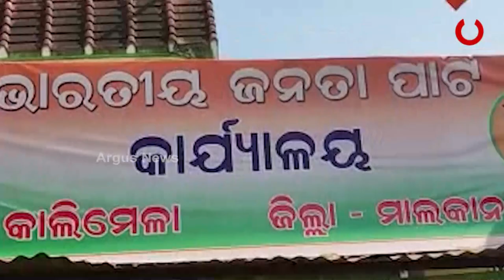BJD Becomes Blood Thirsty Before Panchayat Election | Badhrak Case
ପଞ୍ଚାୟତ ଭୋଟ୍ ପୂର୍ବରୁ ରକ୍ତମୁଖା ବିଜେଡି
ତାଲିବାନୀ ଷ୍ଟାଇଲରେ ହାତରେ ମାରଣାସ୍ତ୍ର ଧରି ବୁଲୁଛନ୍ତି ବିଜେଡି ଗୁଣ୍ଡା
ରାତି ଅଧିଆ ଛକାପଞ୍ଝା
ସରିଲା ପ୍ରାର୍ଥୀପତ୍ର ପ୍ରତ୍ୟାହାର, ବଢିଲା ରାଜନୈତିକ ହିଂସା । ଏବେ ଶାସକଦଳ ରକ୍ତମୁଖା ହୋଇଥିବା ଅଭିଯୋଗ । ଭଦ୍ରକ ଚାନ୍ଦବାଲିରେ ଗୋଷ୍ଠୀ ସଂଘର୍ଷ ପରେ ସାମ୍ନାକୁ ଆସିଛି ଏମିତି କିଛି ଭିଡିଓ । ଯେଉଁଥିରେ ତାଲିବାନୀ ଷ୍ଟାଇଲରେ ମାରଣାସ୍ତ୍ର ଧରି ବିଜେଡି ଗୁଣ୍ଡା ବୁଲୁଥିବା ଅଭିଯୋଗ ହୋଇଛି ।